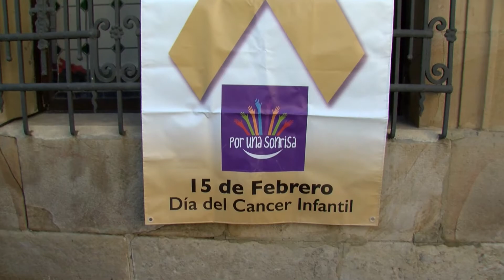Hoy se celebra la I Edición de los Premios Anuales Onda Cero.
Y hoy a las ocho  y media en el Hotel Guadacorte Park se van a celebrar la  I Edición de los Premios Anuales Onda Cero. El acto será conducido por los locutores de esta cadena en nuestra ciudad, María Quirós y Alberto Espinosa. Los galardonados, que en el transcurso del año pasado y durante su trayectoria profesional se han distinguido en la labor de promoción, desarrollo y expansión de la comarca campogibraltareña, en cada categoría son: Campogibraltareño de Honor: José Ignacio Landaluce Calleja, Categoría Personas: Monika Bellido, en Labor Social: Proyecto por una Sonrisa. En cuanto a Institución se ha distinguido a la Autoridad Portuaria Bahía de Algeciras y en empresa a  Casino Admiral San Roque.